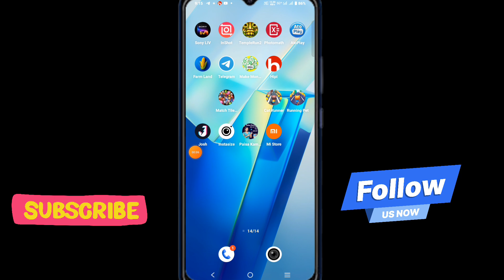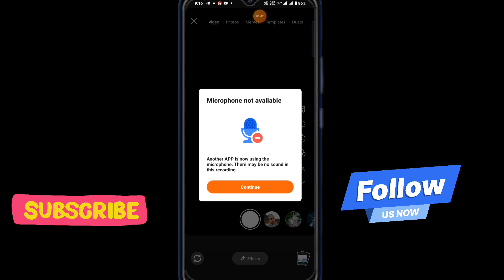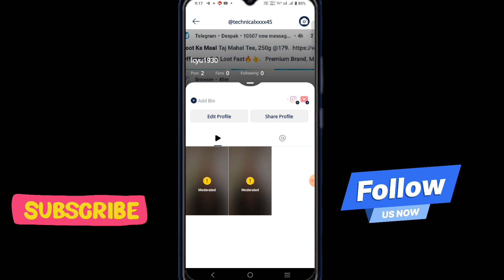josh app me video kaise banaye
Video Title:- josh app me video kaise banaye || josh app me video kaise banaye || josh app me video banaye

about video:- I explain now josh app me video kaise banaye || josh app me video kaise banaye || josh app me video banaye